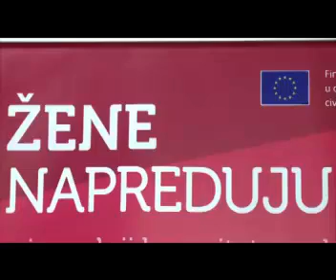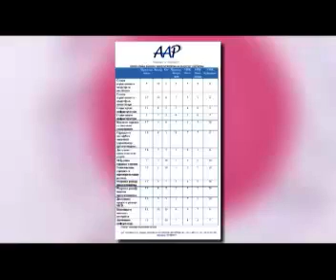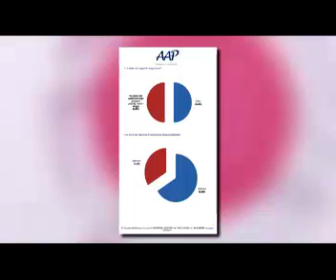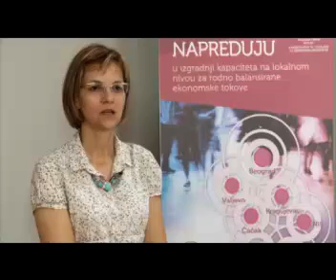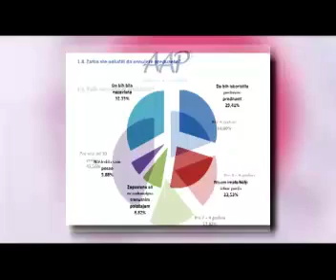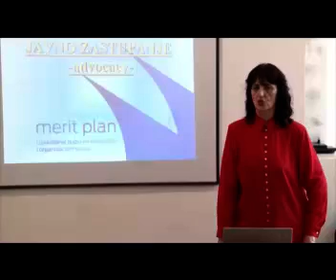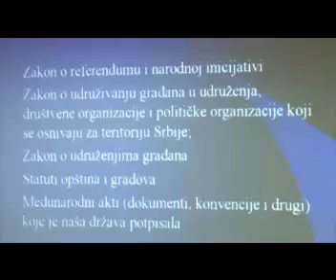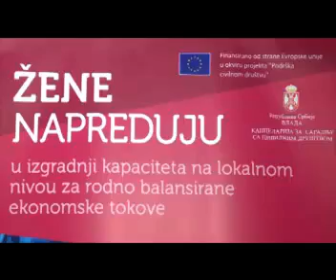Žene napreduju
20 .novembar 2013 -  Film o projektu UPŽ Srbije " Žene napreduju"
U konferencijskoj sali Narodne banke Srbije je  20. novembra održana završna konferencija u okviru projekta „Žene napreduju u izgradnji kapaciteta na lokalnom nivou za rodno balansirane ekonomske tokove", koju je organizovalo Udruženje poslovnih žena Srbije. Projekat je finansirala Delegacija Evropske unije u Srbiji i  Kancelarija za saradnju sa civilnim društvom Vlade Republike Srbije. Tom prilikom prikazan je i dokumentarnih film  o projektu „Žene napreduju".